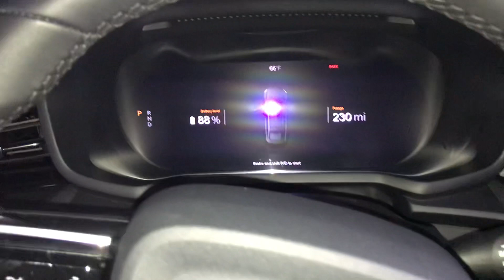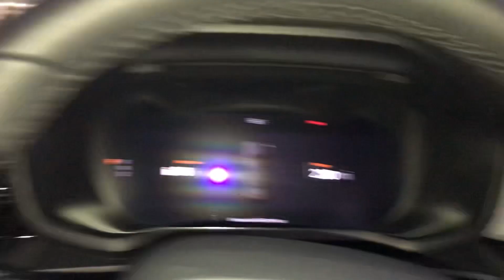Polestar 2 electric vehicle